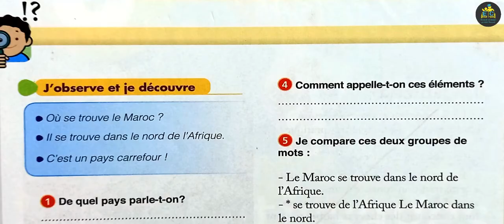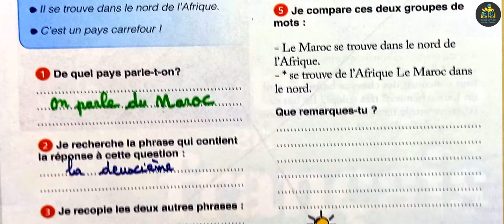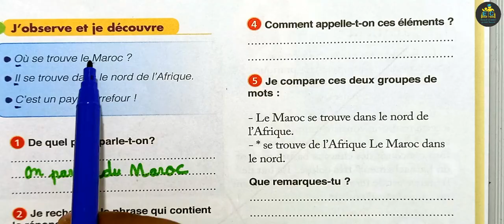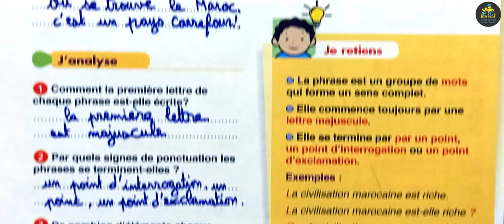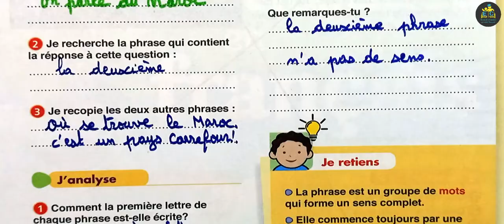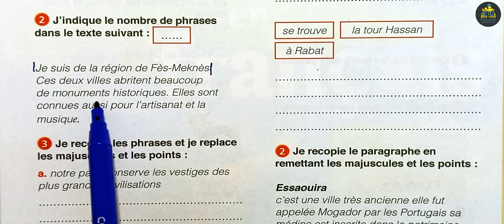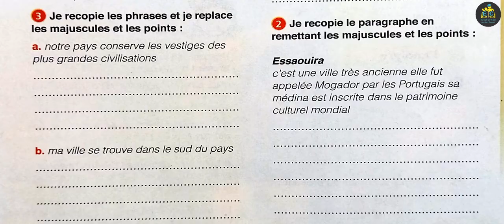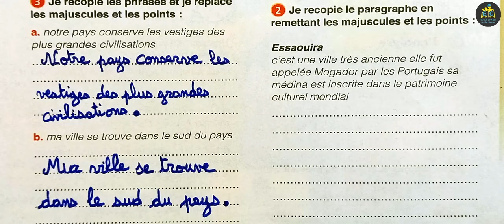le chemin des lettres 4 aep page 16 17 grammaire la phrase